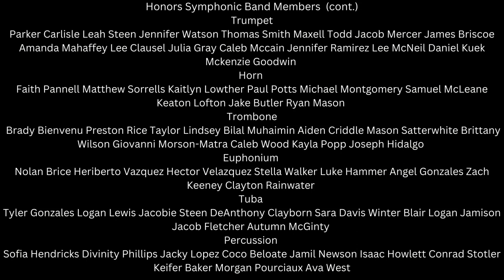Delta State University Honors Symphonic Band 2023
This is the 2023 Delta State University Honors Symphonic Band. The Clinician for the Symphonic Band was Mr. Brian Thomas from Fairfax, VA.

The Symphonic Band performed the following:

0:00 Introduction
3:05 Marche Dibolique by Brian Balmages
7:25 Songs of Old Kentucky by Brant Kerrick
15:07 Pavane, Opus 50 by Gabriel Fauré, arr. Larry Clark
22:46 Imperatrix by Alfred Reed

Brian Thomas currently serves as the Director of Bands at Justice High School in Falls Church, VA., where he teaches the Wind Ensemble, Symphonic Band, Concert Band, Guitar and the Marching Band. Mr. Thomas earned a bachelor’s degree in music education and a master’s degree in Music Performance from the University of Kentucky and George Mason University, respectively. His teaching career began in 1993 as a low brass clinician, when he founded and directed the Burke Summer Tuba Ensemble. Since 1998 Mr. Thomas has taught band in the state of Virginia in the Fairfax County Public Schools and the Alexandria City Public Schools. Bands under his direction have consistently earned superior ratings at state and national assessments. The Justice Wind Ensemble has been invited to perform at the 2014, 2017 and 2020 National Concert Band Festival hosted by Music for All. The Wind Ensemble was also selected to perform at the Virginia Music Educators Conference in 2021. Additionally, Mr. Thomas has served nationwide as a band clinician. Mr. Thomas is a member of the Fairfax Arts Coalition for Education, Virginia Band and Orchestra Director’s Association, National Association for Music Education, the Dr. William P. Foster Project Collaborative, and the National Band Association.

Dr. Erik W. Richards is the Director of Bands and an Associate Professor of Music at Delta State University. In this capacity, Dr. Richards directs the Delta State University Wind Ensemble and co-directs the Marching Statesmen. His other teaching responsibilities include instrumental music methods, instrumental conducting, and student teacher supervision. Dr. Richards also serves as the coordinator of the music education program.